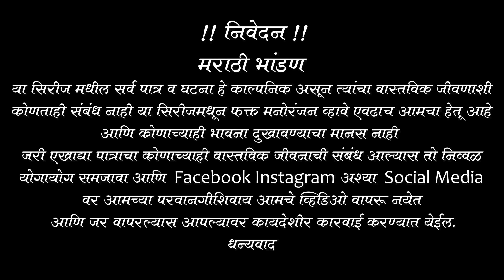काय केलंस तिच्यासोबत | पैशासाठी केला वहिनीचा विश्वासघात | तिसरी बायको भाग - ०८ | marathicomedy